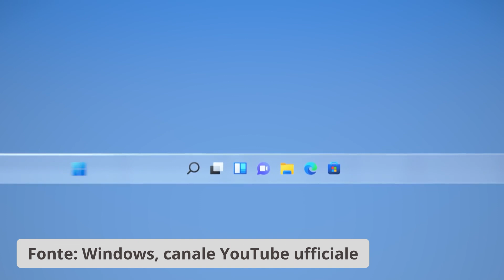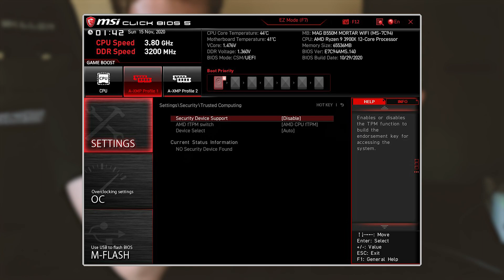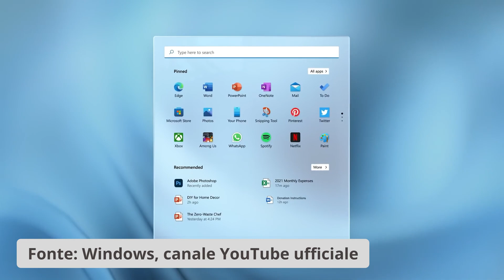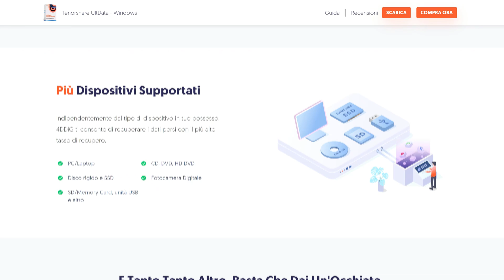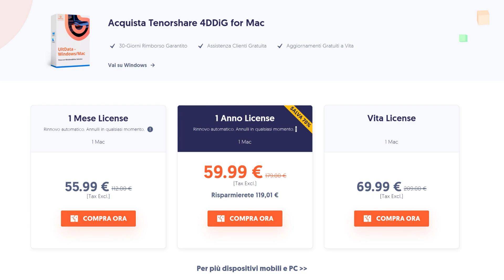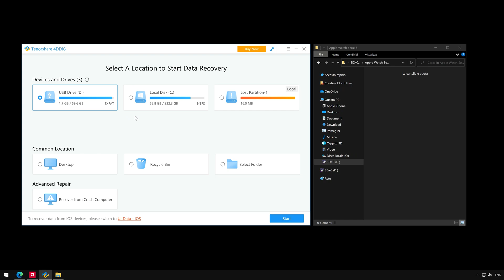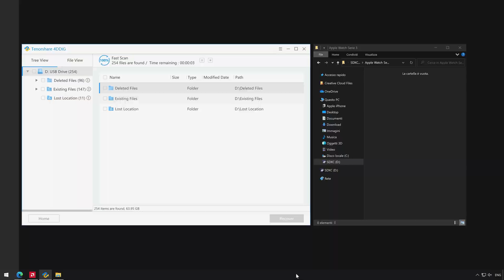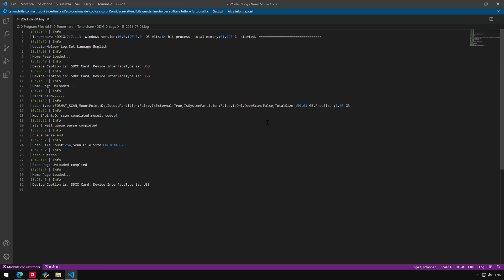Recuperare dati con Tenorshare 4DDiG + un problema su Windows 11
*COMPENDIO*
Quante volte avete perso un file per sbaglio oppure perché Windows fa i suoi scherzi? È possibile rimediarli? Questi file vengono completamente eliminati o c'è una possibilità di recupero?
C'è quest'ultima possibilità: se il file in questione non è stato sovrascritto da qualche altro file, allora è ancora salvabile. Questo accade poiché il file eliminato non viene cancellato per davvero ma, piuttosto, il sistema operativo marca lo spazio occupato da quel file come sovra scrivibile, in maniera tale da poter riutilizzare lo spazio occupato da quel file al fine di poter memorizzare altri file (perdonate la ripetizione delle parole).

Tenorshare 4DDiG consente di recuperare file cancellati da un'unità, che sia quella principale (quella installata proprio nel PC) o una periferica esterna (tipo un disco rigido, una penna USB o una SD).

Il programma ricopre più di 550 tipi di file.
• Documenti: DOC/DOCX, XLS/XLSX, PPT/PPTX, CWK, HTML/HTM, INDD, EPS, RTF, EPUB, CHM, CSV, TXT, DOTM, THMX, ...
• Foto: JPG/JPEG, TIFF/TIF, PNG, BMP, GIF, PSD, CRW, CR2, NEF, ORF, SR2, MRW, DCR, WMF, RAW, SWF, SVG, RAF, DNG, ERF, ICO, DSC, ...
• Video: AVI, MOV, MP4, M4V, 3GP, 3G2, WMV, MKV, ASF, FLV, F4V, SWF, MPG, RM/RMVB, MPEG, TS, VOB, MTS, DV, ...
• Audio: MP3, AIF/AIFF, M4A, WMA, APE, MID/MIDI, VQF, OGG, AAC, WAV, FLAC, DTS, ...

*DATI VIDEO*
• Programma di cattura schermata: AMD Radeon Software 2021
• Programma di montaggio: TechSmith Camtasia 2020, Adobe Premiere 2021